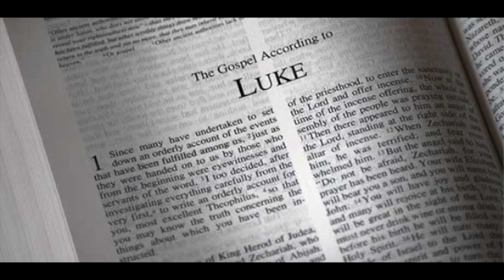Ch. 08 Gospel of St. Luke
Gospel of St. Luke Chapter 08